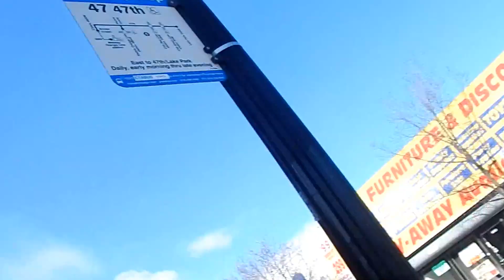47th street kickn it Southside Chicago (my hood)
in my old hood chillin ..no worries